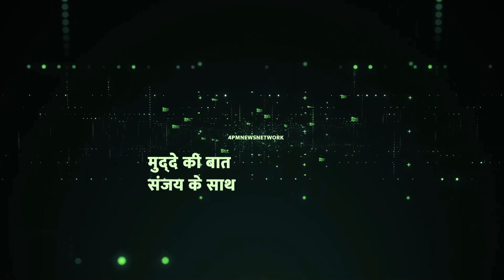उत्तर प्रदेश में जारी "बाबा के बुलडोजर" का कहर आखिर कब खत्म होगा ?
4PM News Network 🌎